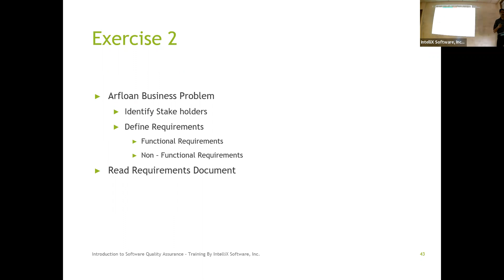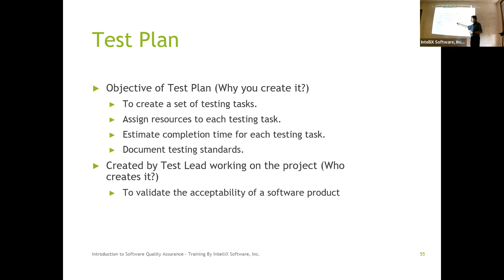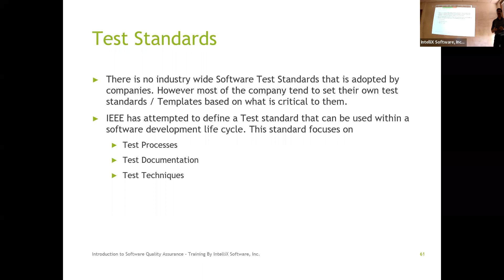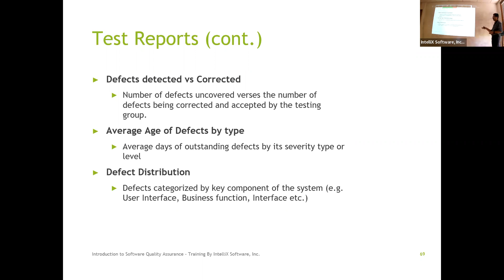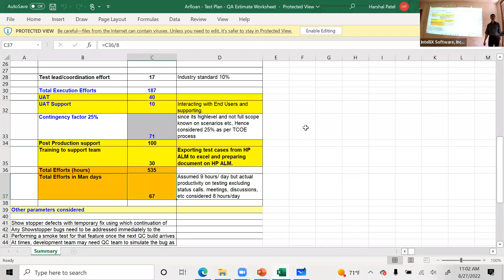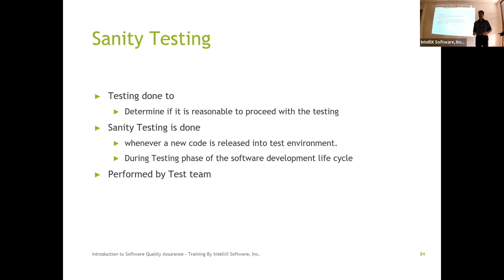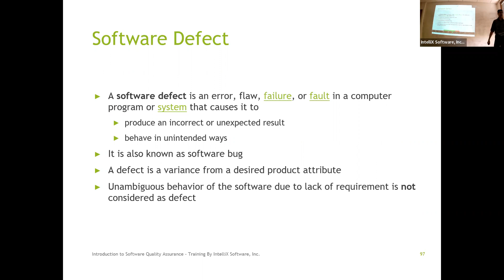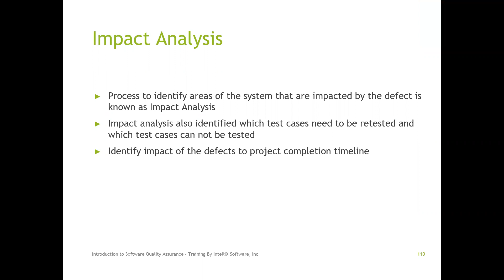SQA / Testing Bootcamp - Session 2 (08-27-2022) - SDLC, STLC, V-Model, Test Plan, Test Case/Scenario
SQA / Testing Bootcamp - Session 2 (SDLC, STLC, V-Model, Test Plan, Test Case/Scenario, Defects. )